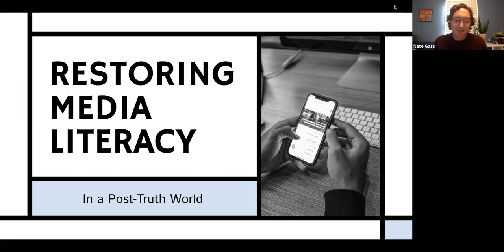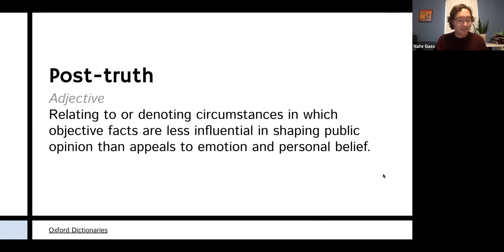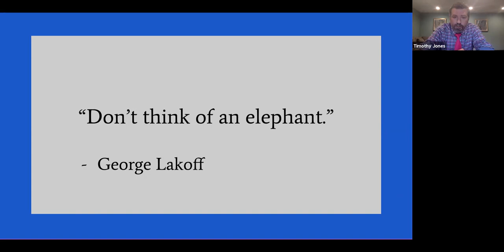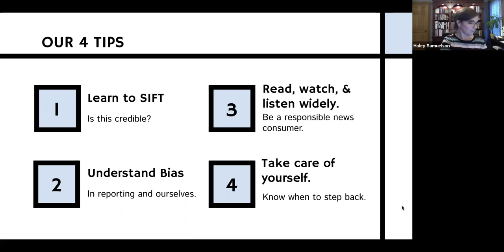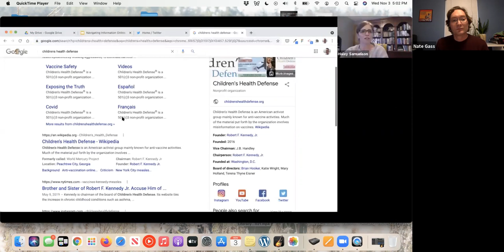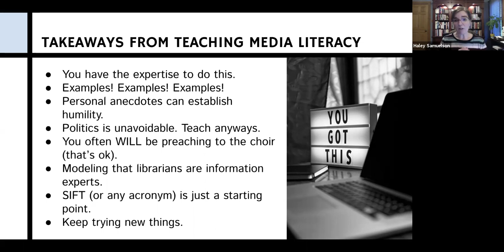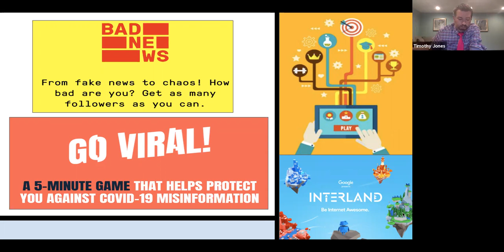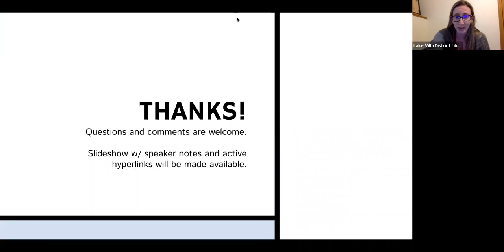Teacher Workshop: Restoring Media Literacy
We live in a time of information overload where cries of “fake news” have become the norm, inaccurate memes are weaponized, and journalism and science are doubted. Discover why we're all vulnerable to believing and sharing disinformation. Find out how schools and libraries can complement one another to teach our service communities the tools to navigate the information they encounter online, to restore confidence in authoritative sources, and to frame media literacy more effectively. The techniques shared in this session draw from the latest research in cognitive science, political communication, and media literacy education.